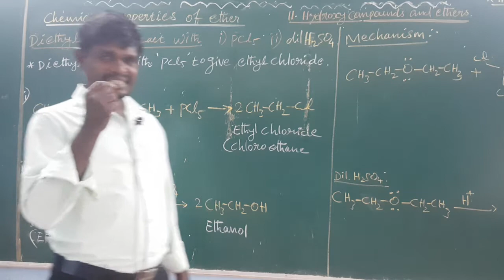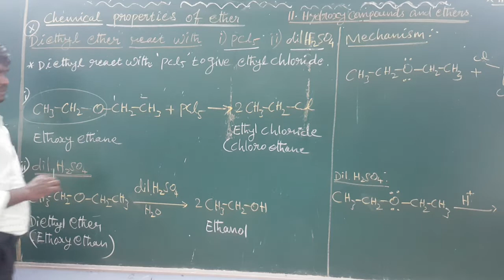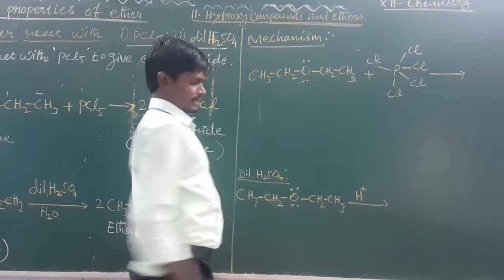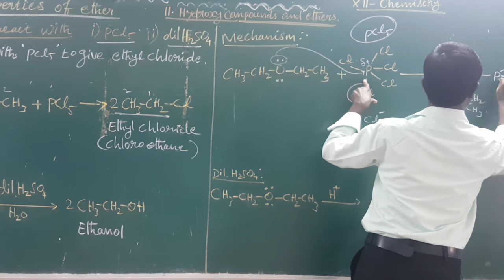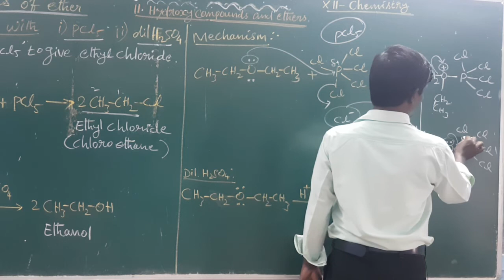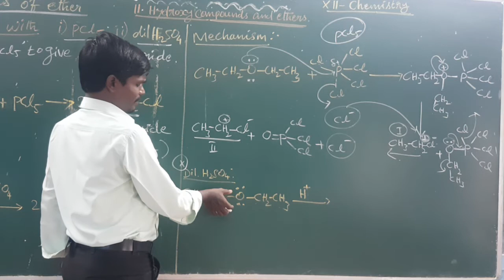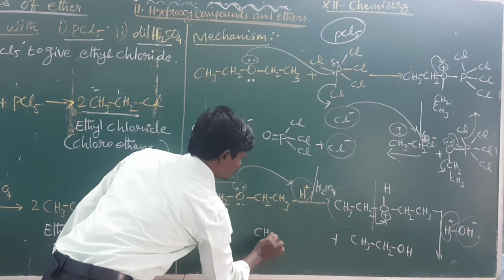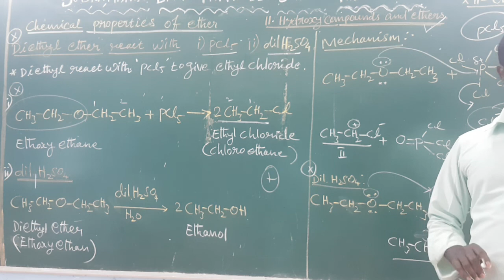XII STD CHEMISTRY CHAPTER:11 CHEMICAL PROPERTIES OF ETHER